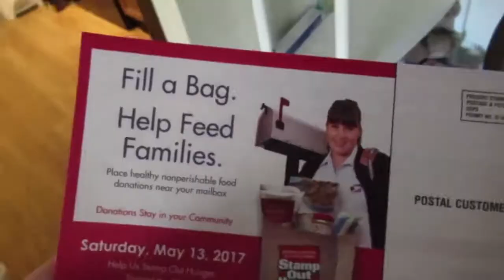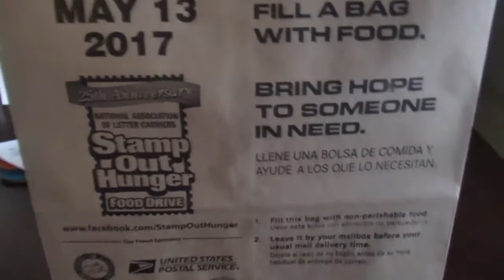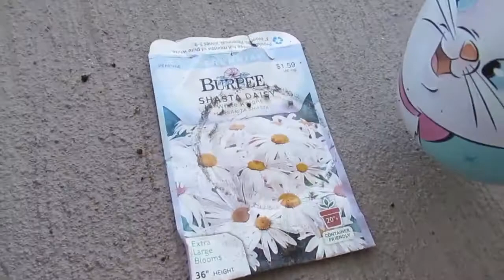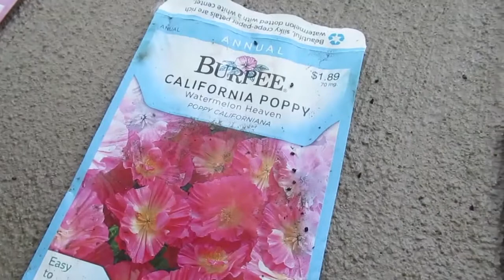😥 I gotta be honest guys...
🌺Dani Diary Entry 5/8/17🌺